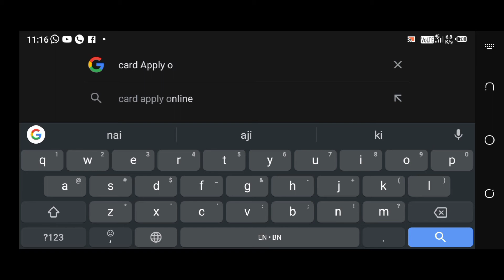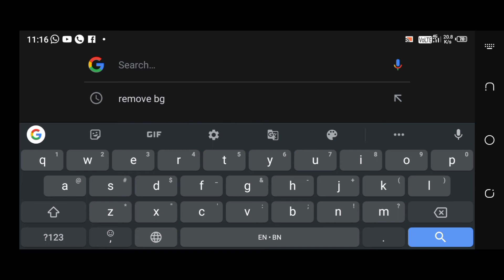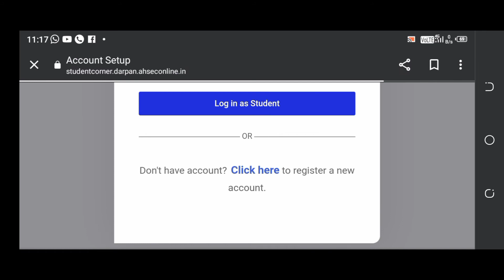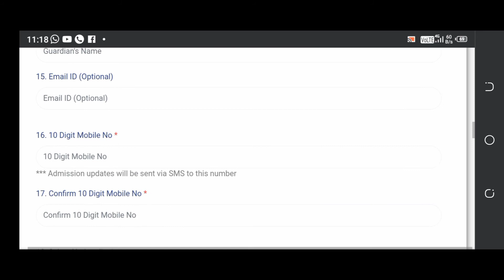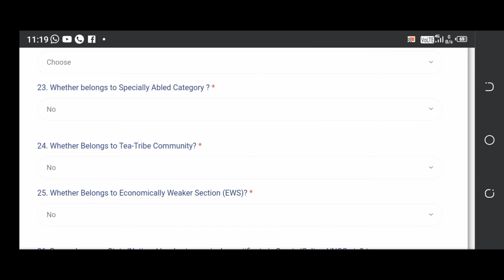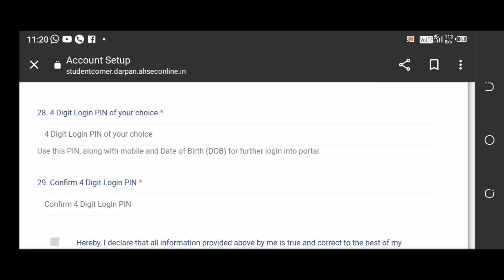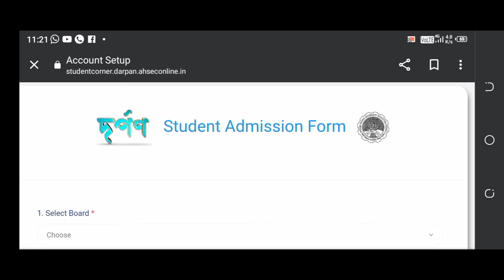Higher secondary 1st year admission Portal || How to register your name in darpan portal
Higher Secondary 1st year admission Portal...

Facebook name-Yusuf Ali
Thanks.
                   Keep Supporting...